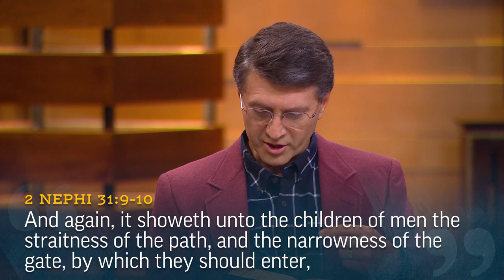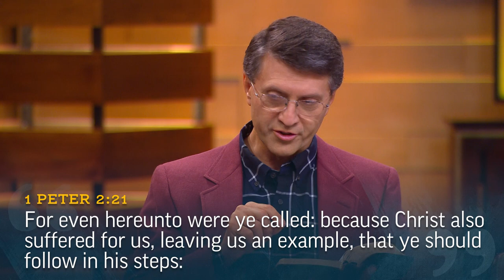The Mortal Mission of Our Savior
Kerry Muhlestein shares scriptural references to Christ as our example and our healer.